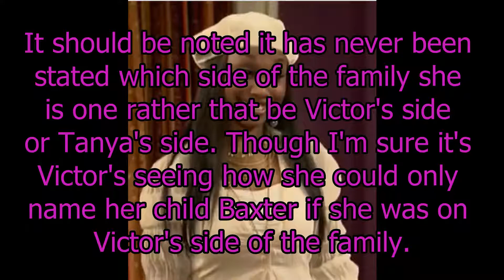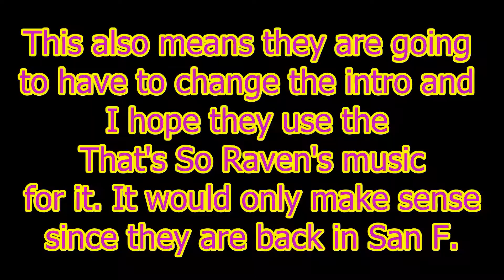Raven's Home Season 5 Is Coming - Smart Choice Disney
I talk about Disney Channel renewing Raven's Home for a 5th season and what can say is it was a smart choice.